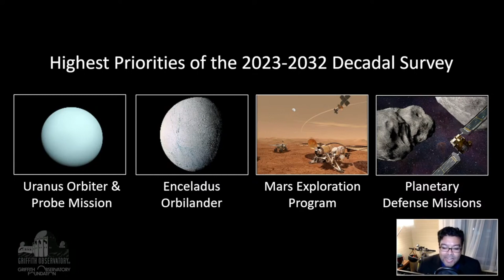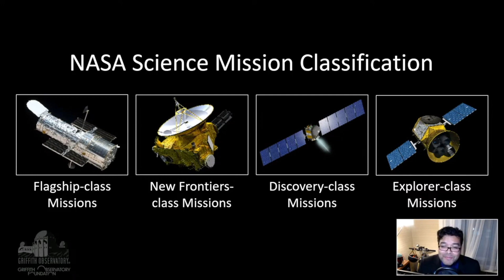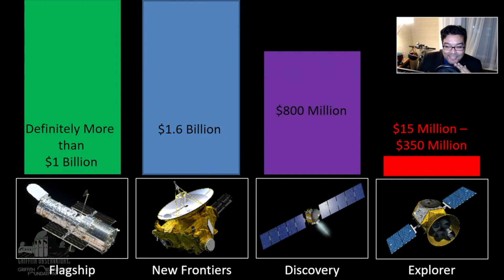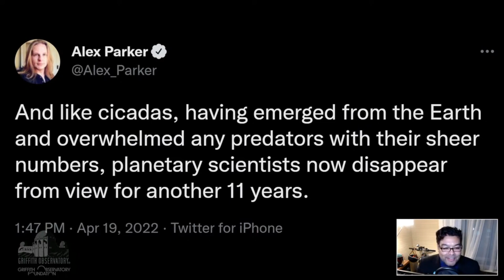Decadal Survey | All Space Considered at Griffith Observatory | May 2022